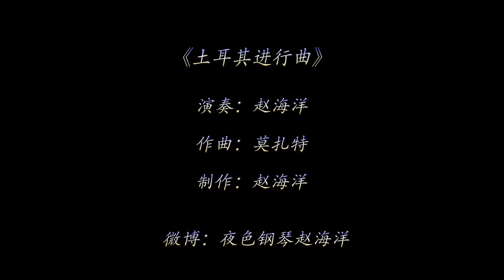Pianomusic 钢琴曲 - 莫扎特《土耳其进行曲》輕鬆活潑治愈放鬆 | Relaxing /Lighting music | 赵海洋夜色钢琴曲 Yese Piano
【夜色钢琴曲Yese Piano】
▷▷▷▷▷▷▷更多精彩视频推荐：